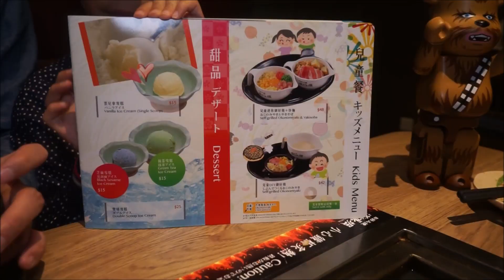【齊齊整餅】「御好燒」「班戟」「兒童餐」全部自己燒 @ Okonomiyaki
道頓堀御好燒專門店
地址: 尖沙咀河內道18號K11 2樓210號舖
時間: 12:00-23:00(星期一至五)及11:30-23:00(星期六日、公眾假期)